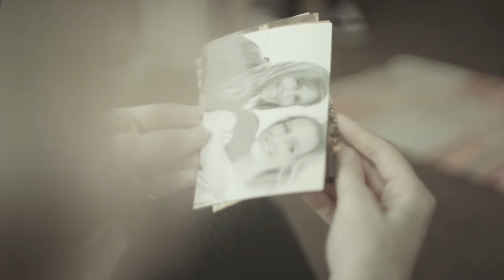Scarlett: A Moving Portrait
In this short we see Jake teaming up with Scarlett Anderson to explore the relationship between a mother and her daughter shown through an interesting play of contemporary dance around the city of Bristol.